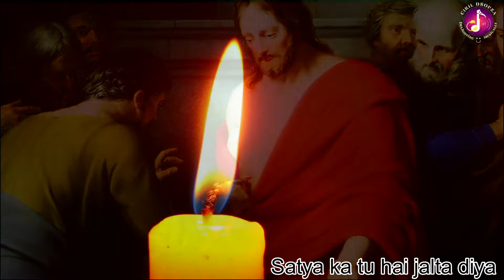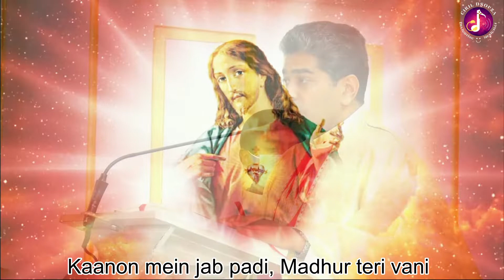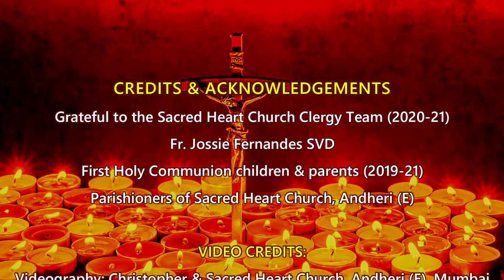MERE DIL MEIN PRABHU AAO | HINDI | MR. JITENDRA ABHYANKAR & MADHURA DATAR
FOR EMPEROR NAPOLEON, THE HAPPIEST DAY OF HIS LIFE WAS THE DAY OF HIS FIRST HOLY COMMUNION. HOW MANY OF US REMEMBER THE DAY OF OUR FIRST HOLY COMMUNION? HERE I AM WITH A BEAUTIFUL DEVOTIONAL SONG ON A SOUL LONGING FOR GOD. MAY JESUS SATISFY AND SUSTAIN US EVERY DAY OF OUR LIFE.

Please do support me, and bless me.

CREDITS & ACKNOWLEDGEMENTS
GRATEFUL TO THE SACRED HEART CHURCH CLERGY TEAM (2020-21)
FR. JOSSIE FERNANDES SVD
FIRST HOLY COMMUNION CHILDREN & PARENTS (2019-21)
PARISHIONERS OF SACRED HEART CHURCH, ANDHERI (E)

ORIGINAL SONG (AUDIO) CREDITS:
SONG NAME: MERE DIL MEIN PRABHU AAO
LYRICS & MUSIC BY: FR. CIRIL D’SOUZA SVD
SUNG BY: MR. JITENDRA ABHYANKAR & MADHURA DATAR
GOSPEL ALBUM: SUNHARA EHSAAS
MUSIC ARRANGED BY: MR. KEDAR PRANJAPE
RECORDED AT: ISHVANI KENDRA, PUNE
RELEASED: 2007
LANGUAGE: HINDI
CATEGORY: DEVOTIONAL SONGS
AUDIO PRODUCED BY: ISHVANI KENDRA, PUNE

VIDEO CREDITS:
VIDEOGRAPHY: CHRISTOPHER & SACRED HEART CHURCH, ANDHERI (E), MUMBAI
STOCK FOOTAGE FROM PIXABAY.COM
VIDEO EDITED BY: FR. CIRIL D’SOUZA SVD
LOCATION: SACRED HEART CHURCH, ANDHERI (E)